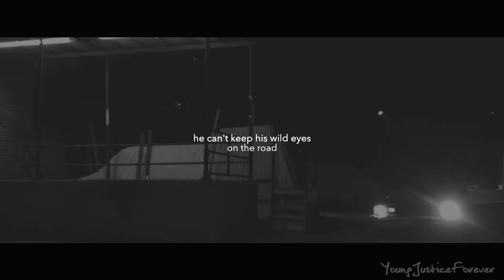Thomas Brodie-Sangster ll STYLE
well. yes.
hi my lovelies!! exams and university applications are all piling up to a close and all i'm doing is editing hahaha hope you enjoy xx